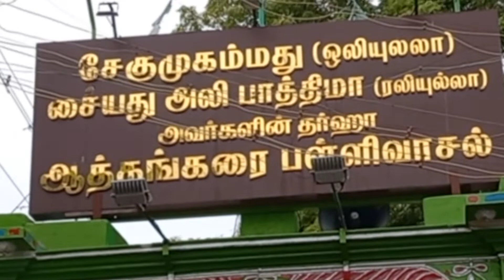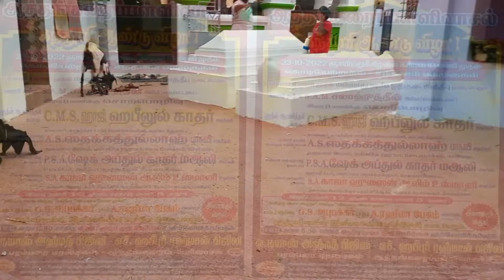Athankarai pallivasal Radhapuram Thirunelveli | கந்தூரி விழா dates | ஆத்தாங்கரை பள்ளி வாசல்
Assalamu Alikum wa Rahamathullahi Wa Barakathahu

Ziyarat at Hazarath Sheik Mohammed Olliullah and Hazarath Syed Ali Fathima Ralliullah dharga thirunelveli aathangarai pallivasal dargah.

2022 கந்தூரி விழா - கொடியேற்றம் & சந்தனம் மொழுகுதல் (Flag hosting and sandal urs) date - 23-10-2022